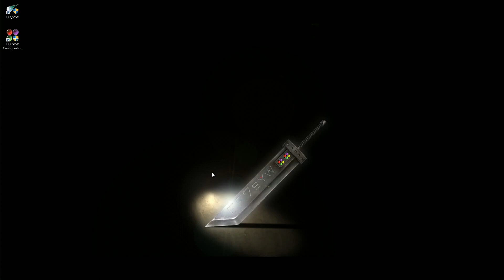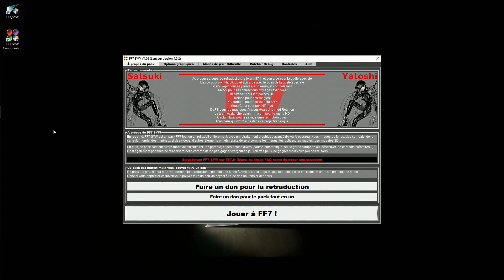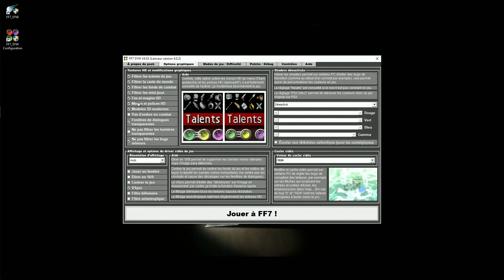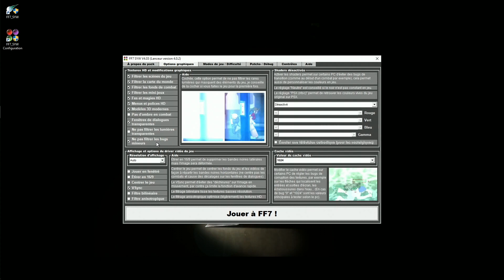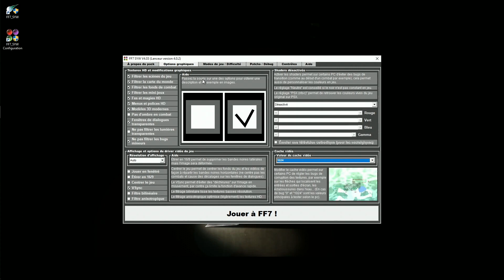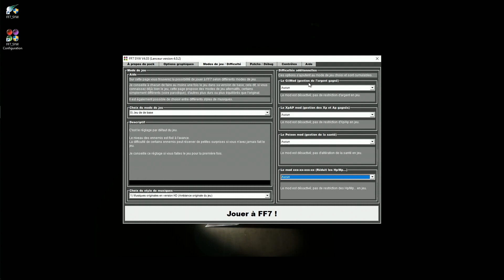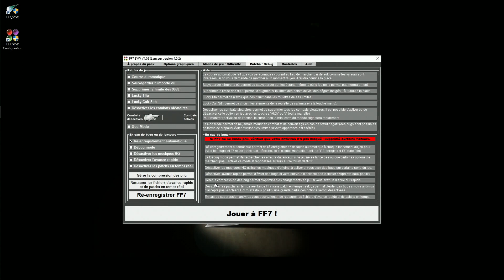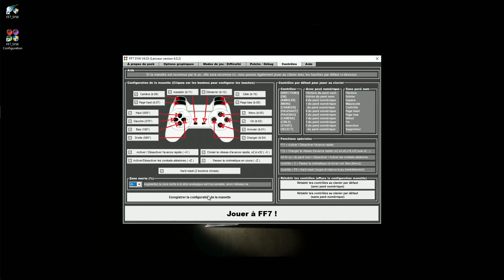Final Fantasy VII, la remasterisation parfaite ! Découvrez son créateur SY et le launcher du jeu !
Découvrez la meilleure remasterisation de Final Fantasy VII !
Qui est son créateur Satsuki Yatoshi ? Quelles sont les nouveautés de cette remasterisation ? Comment sélectionner les options que l'on souhaite activer ?

Ces questions trouveront leurs réponses dans cette vidéo qui vous ai proposé en 2160p60 afin de limiter la compression Youtube.

Je tiens à remercier Satsuki Yatoshi pour sa disponibilité et de nous avoir offert à tous cette version sublimée d'un monument du jeu vidéo !

Pour télécharger cette version de Final Fantasy VII par Satsuki Yatoshi

Voici tous les éléments qui ont permis de réaliser cette version de Final Fantasy VII SYW :

- Menus refait en HD adaptés a la VF et débugés par SY (GUI v2.0.8 de la team avalanche)

Autres créations par Satsuki_Yatoshi:
- Les éléments refait l'aide de réseaux neuronaux (plus des corrections manuelles par Satsuki_Yatoshi et Aavock) comme les fonds d'écran du jeu, la carte du monde, les fonds de combat, les mini-jeux.
- Des difficultés de jeu additionnelles (GilMod, XPAP, Poison mod...)
- Des patchs (course automatique, avance rapide, sauvegarde n'importe où, désactiver les combats aléatoires. )
- Un configurateur manette
- Des shaders avec émulation CRT
-...Outils utilisés:

Outils divers utilisés par le pack ou pour créer le pack:
-Lanceur et trainer codés en VB6 (Microsoft, plus de page officielle, outil plus supporté)
-Optimisation des png avec NSIS et Imagemagick (voir liens plus haut)